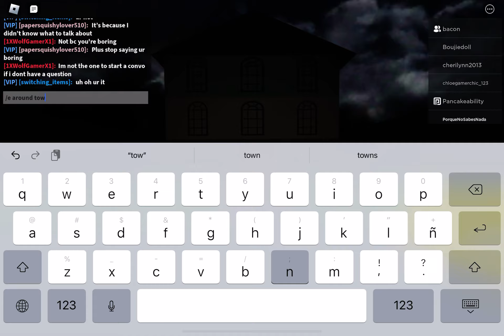Playing as farmer Fredo puppet Roblox survivor pass 8